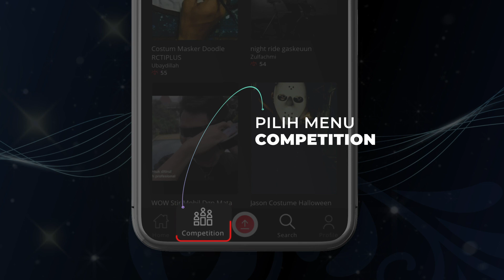Ikuti Pencarian Bakat Online Cover Lagu Sinetron Ikatan Cinta Berhadiah Total Empat Puluh Juta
Kamu punya bakat nyanyi atau suka cover lagu? Ayo cover lagu Tanpa Batas Waktu ciptaan Ade Govinda dengan versi terbaik kamu.⁣⁣⁣⁣
Kamu bisa cover dengan versi Pop, Remix atu genre lainnya. Mau Acapella, Karaoke atau menggunakan alat musik juga bisa.⁣⁣⁣⁣
Ikuti Pencarian Bakat Online Home Of Talent - Cover Song Contest Theme Song Sinetron RCTI Ikatan Cinta di RCTI+. ⁣⁣⁣⁣⁣⁣⁣⁣⁣
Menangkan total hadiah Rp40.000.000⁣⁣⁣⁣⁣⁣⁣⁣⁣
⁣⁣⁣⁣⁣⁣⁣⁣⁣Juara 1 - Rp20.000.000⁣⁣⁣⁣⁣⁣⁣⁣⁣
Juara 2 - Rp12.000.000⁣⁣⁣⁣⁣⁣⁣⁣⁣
Juara 3 - Rp8.000.00⁣⁣⁣⁣0⁣⁣⁣⁣⁣
Periode 1 Januari - 30 Maret 2021⁣⁣⁣⁣⁣⁣⁣⁣⁣
Daftarkan dan upload videomu di aplikasi RCTI+⁣⁣⁣⁣⁣⁣⁣⁣. Klik